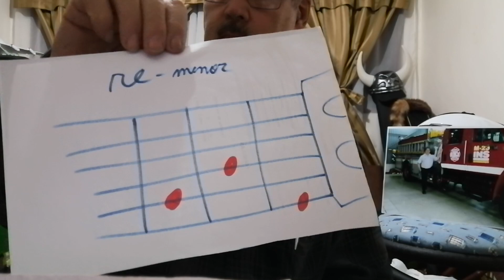AMOR ETERNO..... DO..... EL GENERAL